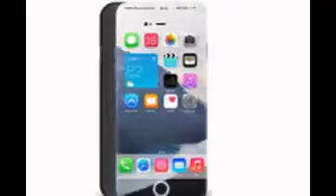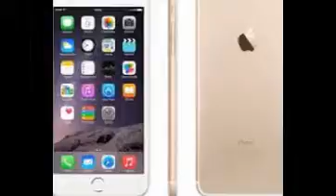TOP 8 APPLE I PHONES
TOP 8 APLLE I PHONES